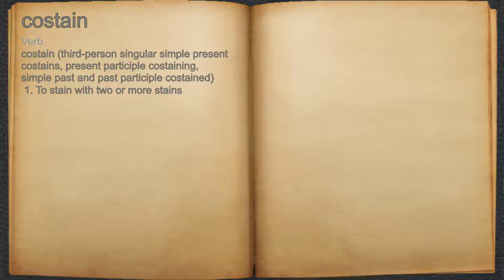What does costain mean?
A spoken definition of costain.

Intro Sound:
Typewriter - Tamskp